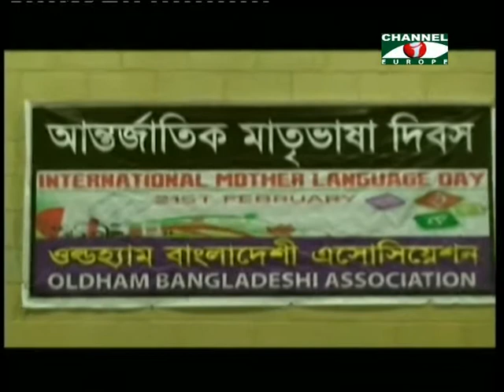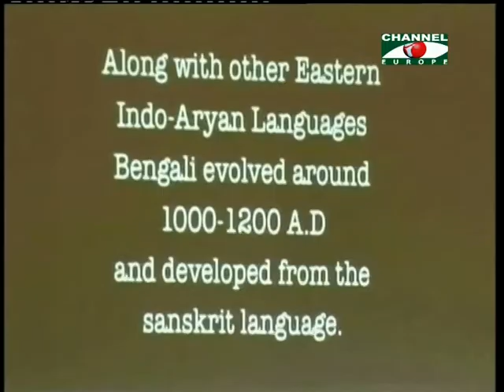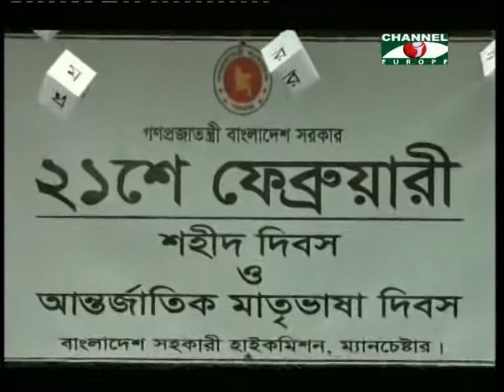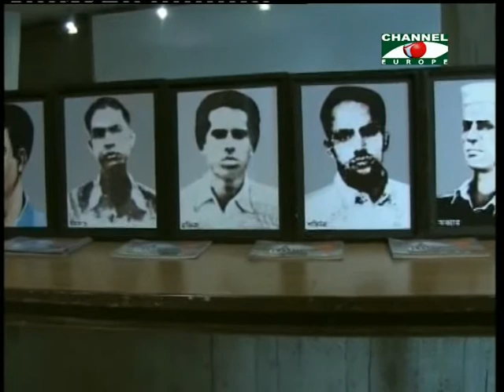Amader khobor 220213 2 A